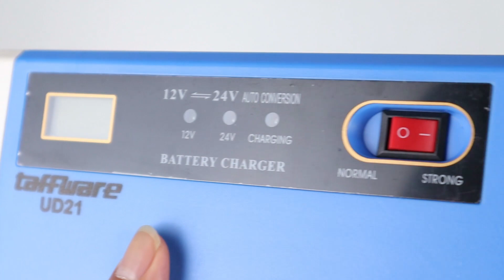Taffware Charger Aki Mobil Motor Lead Acid 12-24V 10A with LCD - UD21 - OMRS93BL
Charger aki dengan daya 12V 10A atau 24V 10A ini dapat digunakan untuk mengisi baterai aki 12-24V 10A yang biasa terdapat pada mobil dan motor.